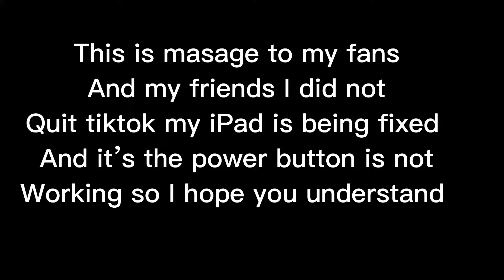Why I haven’t uploaded anything on tiktok